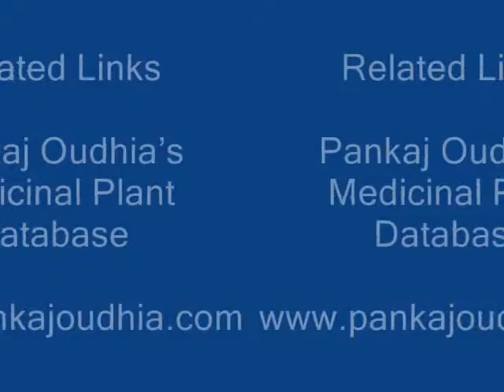Ingredient/s of Trichilia connaroides Formulations: Pankaj Oudhia's Ethnobotanical Surveys 1990-2012